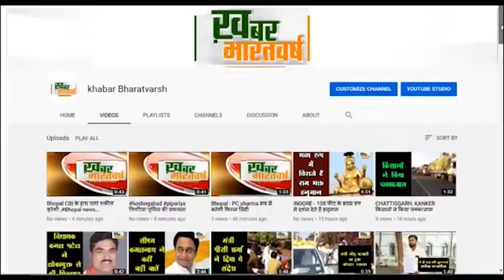बिजनौर (उप्र) : प्रेमी ने प्रेमिका को बच्ची की गिफ्ट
बिजनौर (उप्र) : प्रेमी ने प्रेमिका को बच्ची की गिफ्ट ,नाना ने धेवती का अपहरण कर किया घर से चोरी